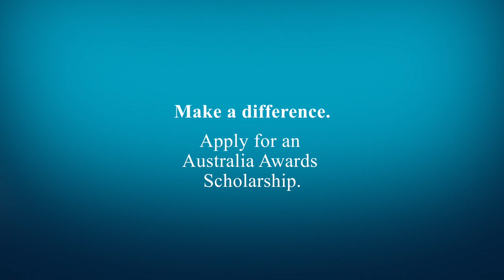Australian experiences “Must do” – Australia Awards